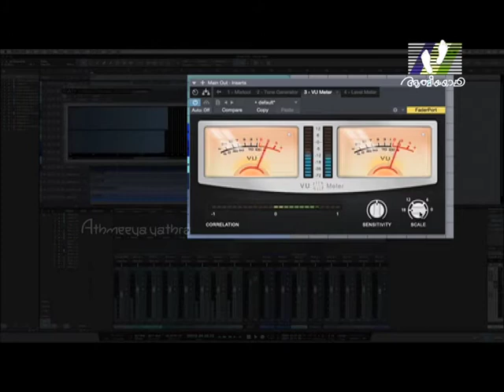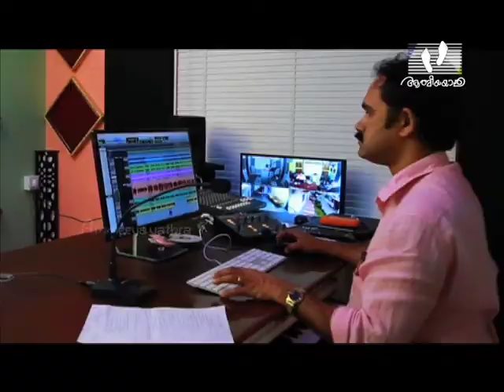PADAM MADHURA GANAM │Episode 17 │Athmeeyayathra TV